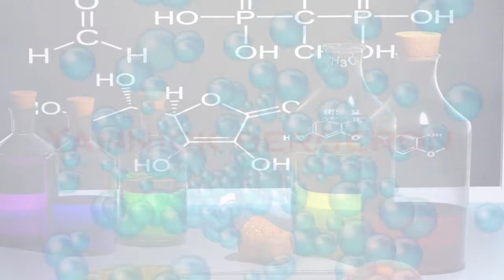Les Sorties culturelles de Juliette | La magie de la chimie